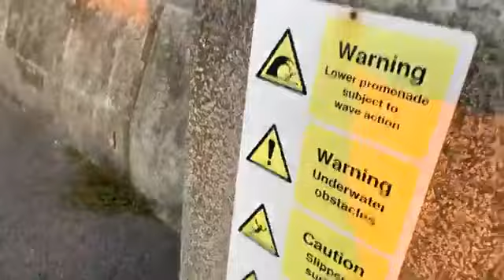Dymchurch Seafront Kent Saturday Night Stepember 25th 2021